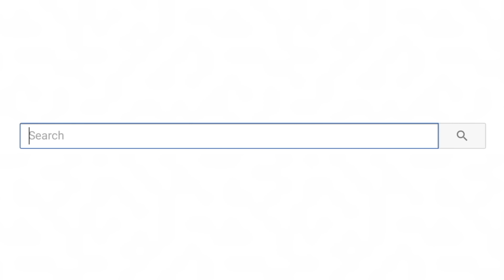Most Oddly Satisfying Video to watch before sleep